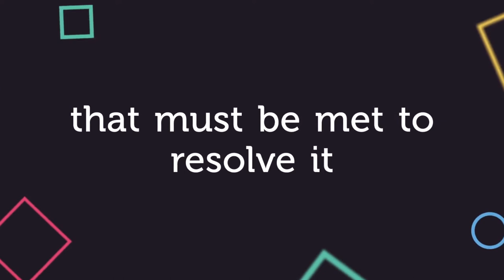The Department of Peace and Conflict Studies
The Department of Peace and Conflict Studies is based at the University of Sydney in Australia.

Read about associate professor Jake Lynch and the department of peace and conflict studies